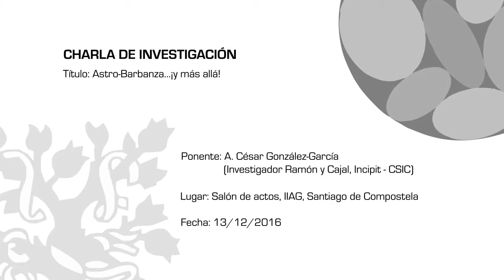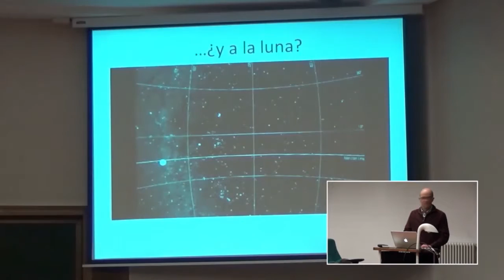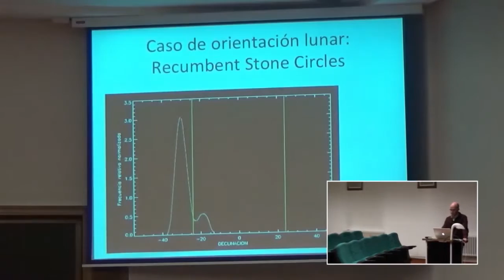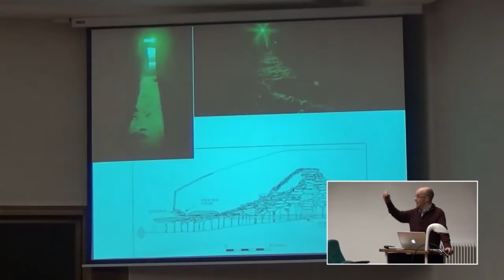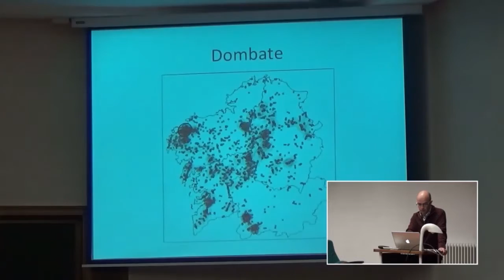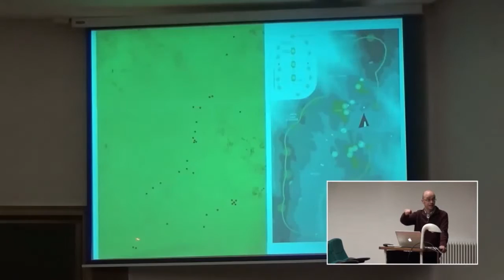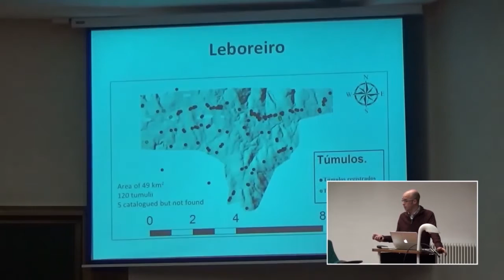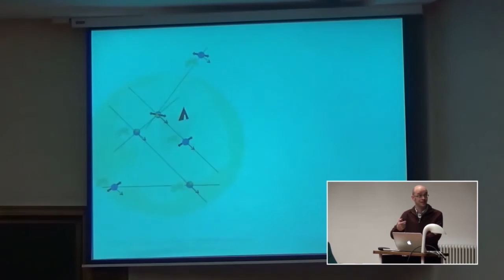Astro-Barbanza… ¡y más allá! Arqueoastronomía y Megalitismo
Ponente: A. César González-García (Investigador Ramón y Cajal, Incipit-CSIC)

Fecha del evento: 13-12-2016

Resumen: [ES] Vídeo que muestra la charla de investigación titulada "Astro-Barbanza… ¡y más allá!", que se realizó en el salón de actos del Instituto de Investigaciones Agrobiológicas de Galicia (IIAG), el 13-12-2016 en Santiago de Compostela. El ponente es A. César González-García (Investigador Ramón y Cajal, Incipit-CSIC). En esta charla se pretende exponer cómo puede existir un esquema de explicación coherente para la situación de las mámoas en la Sierra de Barbanza que, además, podría ser aplicable a otras zonas del megalitismo gallego. Tal esquema se complementa al tener en cuenta lo que ocurre en la parte del paisaje que está por encima del horizonte al verlo desde dónde están localizadas las mámoas. Se intenta ver si ese esquema es de aplicación en otras zonas, tanto de Galicia como fuera de ella.

[EN] Video that shows the talk of research study entitled "Astro-Barbanza… and far beyond!", held in the assembly room of the Institute of Agrobiological Research from Galicia (IIAG), on December 13, 2016, in Santiago de Compostela. The speaker is A. César González-García (Ramon y Cajal Researcher, Institute of Heritage Sciencies (Incipit), Spanish National Research Council (CSIC)). This talk seeks to expose how there may be a pattern of consistent explanation for the situation of the tumuli in the mountain range of Barbanza which could also be applicable to other areas of the Galician megaliths. Such scheme is complements to the have in has what occurs in the part of the landscape that is above the horizon to see it from where are located the tumuli. You try to see if this scheme is applicable in other areas, both in Galicia and outside.

Realizador: Rubén Vuelta-Santín (Técnico de Investigación del Incipit, CSIC)